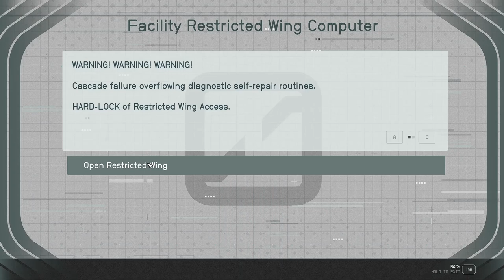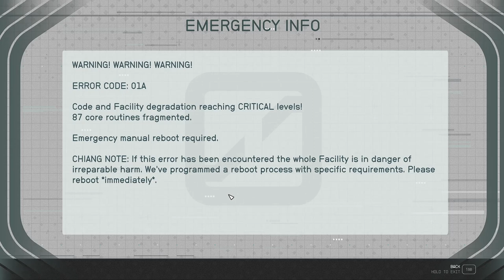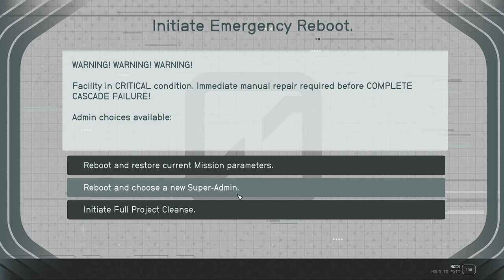The Inner Sanctum - Starfield 134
With Genghis dealt with, it's time to get Ada to decrypt the code so we can access the inner area of the Facility. Once inside, it seems that something went horribly wrong with this little science project and all the scientists conducting these experiments died of old age.